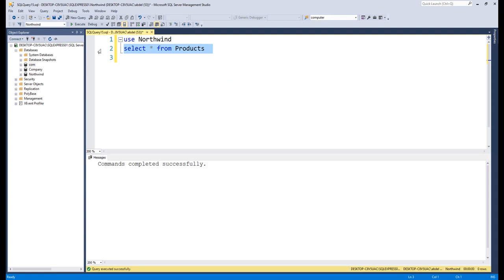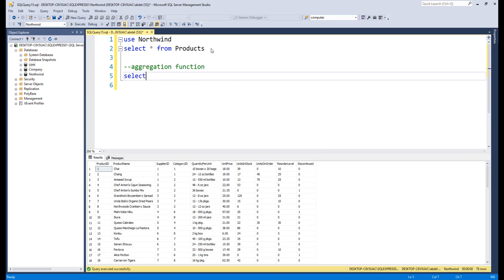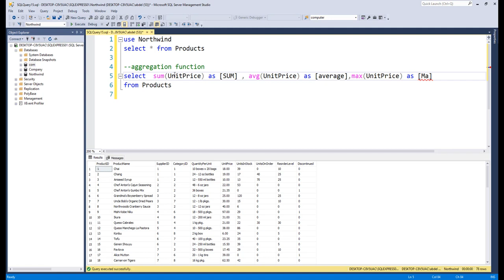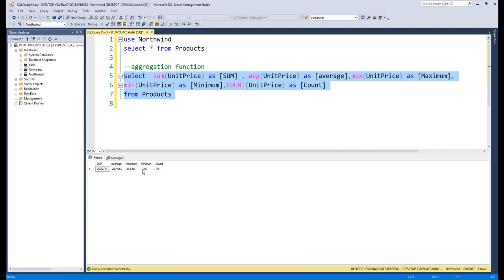39- Aggregation Function in SQL Server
Aggregation Function in SQL Server